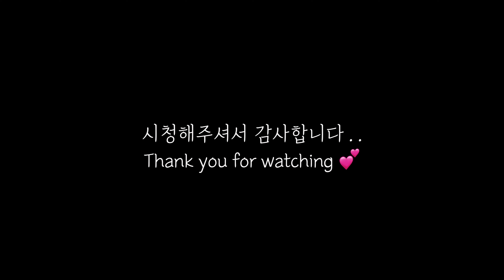[다이어트 김밥] 묵은지 오징어 현미 김밥(개그우먼 김신영님 레시피🤗)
오늘은 맛도 있고, 다이어트에도 좋은 ‘묵은지 오징어 현미 김밥’
(feat. 개그우먼 김신영님 레시피🥰)을 만들어보았어요!!!
맛있는 다이어트 김밥 만들어 드시고!
다이어트도 성공해 보아요 🤜🏻🤛🏻